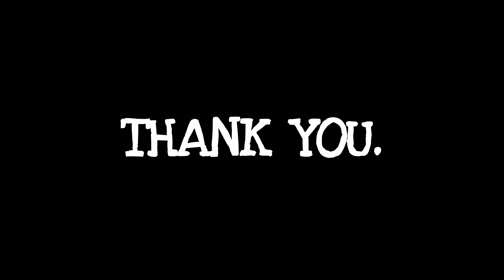Short Movie for English task!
Grammar text for English Mid test!
Just an amateur videographer and editor.